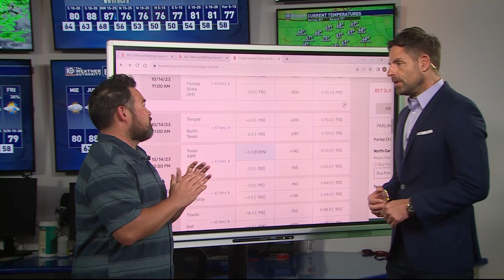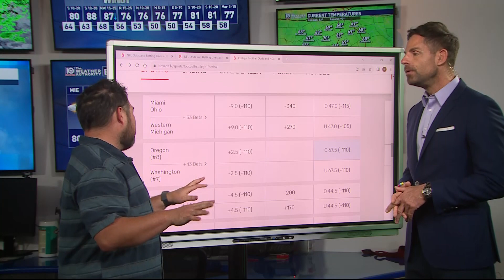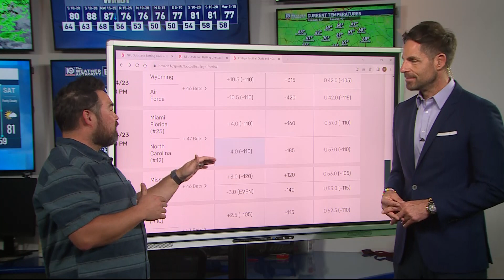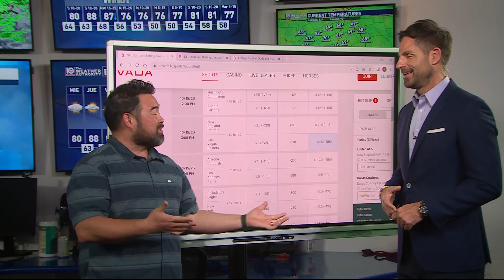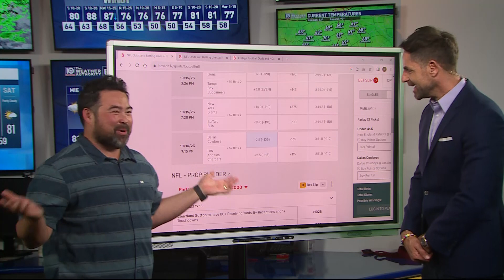NFL Week 6 and CFB Week 7 Odds Are Featuring Benjamin Bets Podcast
Pete and Cory dive into their picks for the upcoming CFB and NFL weeks!